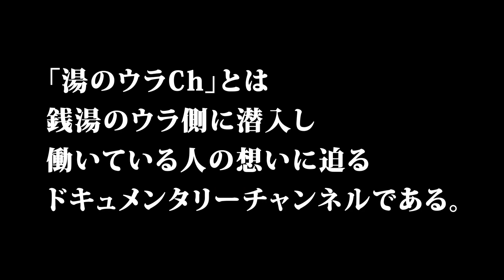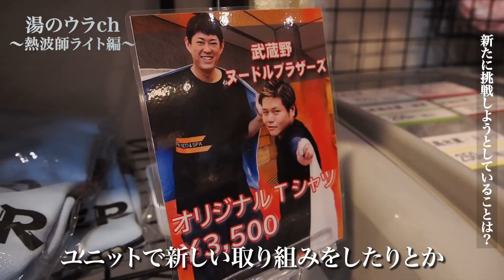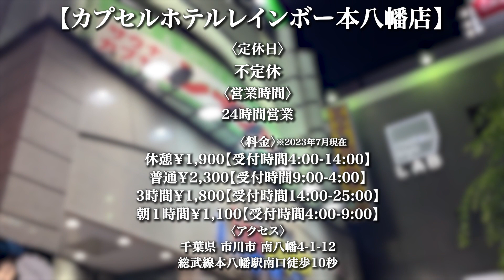【レインボー本八幡】熱波師と人事を兼業する男の素顔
今回の湯のウラは千葉県市川市にある『サウナ＆カプセルホテルレインボー本八幡店』の熱波師ライトさんに密着しました！

熱波師のっぽさんのドキュメンタリーはこちら

ーーー

今回取材したレインボー本八幡さんのアカウントはこちら↓

ーーーー

湯のウラChのSNSでは、動画だけで発信しきれない銭湯の裏側やエピソードを発信中！

「湯のウラCh」ではサウナ/お風呂ブーム禍の中、日の目を浴びない銭湯のウラ側に密着したドキュメンタルを発信します。

※撮影をご希望の銭湯施設様、銭湯施設様をご紹介していただける方は以下メールアドレス、もしくはSNSよりご連絡いただけますと幸いです。